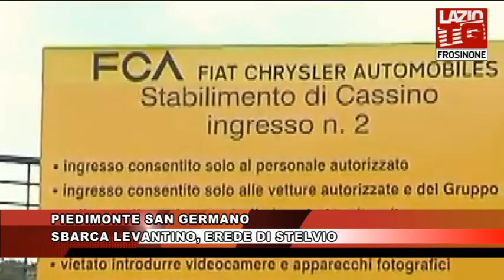PIEDIMONTE SAN GERMANO SBARCA LEVANTINO EREDE DI STELVIO